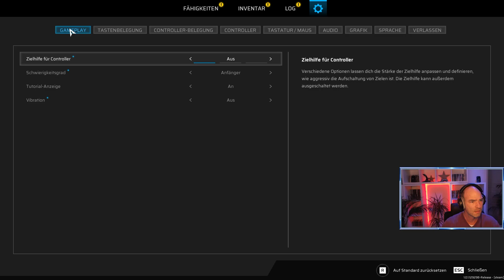Scars Above - Aufbruch zum Transitsystem #08 - Lets Play Deutsch / German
Kate kämpft sich weiter durch die bittere Kälte und bekommt neue Ausrüstung spendiert. Das Werkzeug um die Gravitation zu beeinflussen und Gegner zu verlangsamen bringt ungemeine Vorteile... Ich wünsche gute Unterhaltung!

Entwickler: Mad Head Games
Publisher: Prime Matter, Plaion